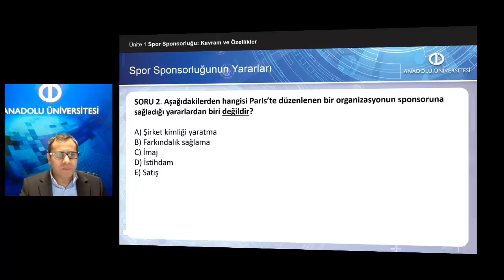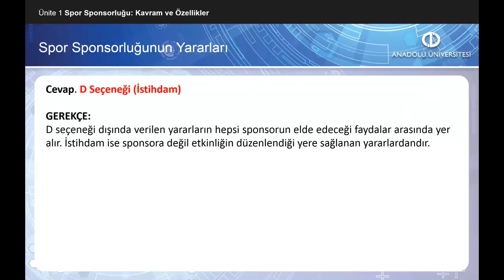SPORDA SPONSORLUK Ü1 - S2